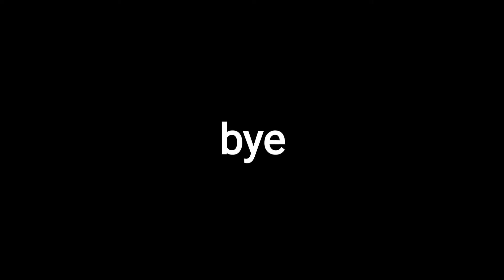90% of player doesn't know this in Minecraft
in this video I revive the ender dragon by this you can make xp farm get dragon eggs and many more by just using 4 end crystals
Like
Share With Your Minecraft Friends